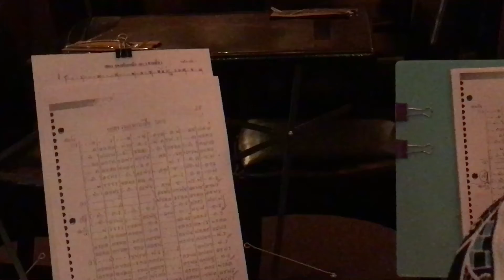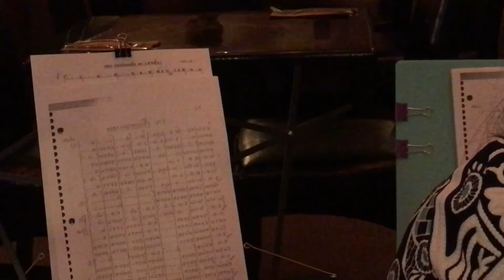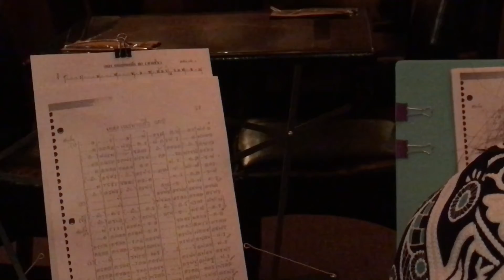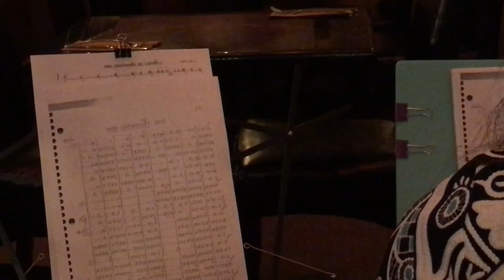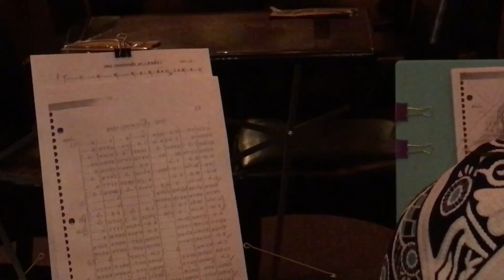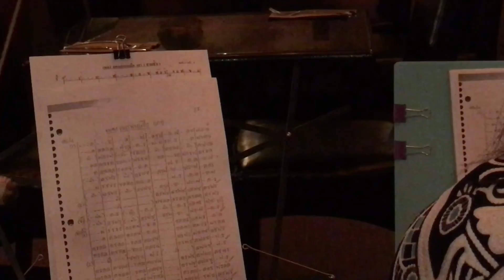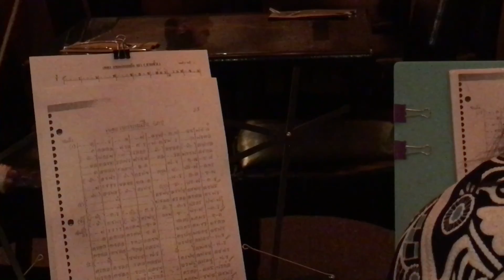Kamen Pai Roui (เขมรพายเรือ เถา)